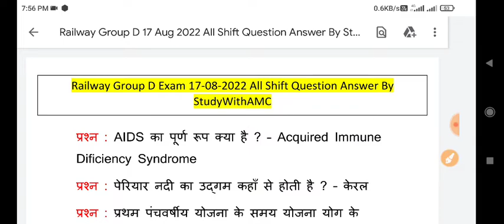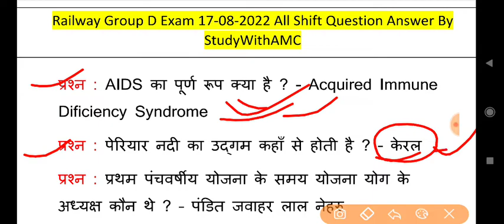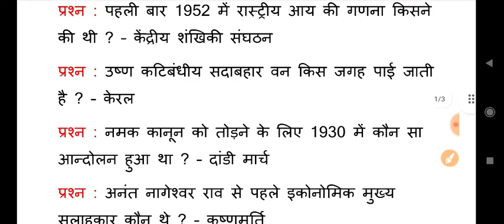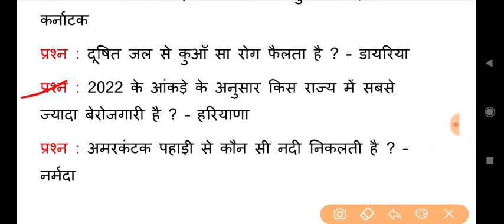RAILWAY GROUP D TODAY ASKED QUESTIONS | 17 AUGUST 2022 ALL SHIFT ASKED QUESTION PDF DOWNLOAD | NEW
RAILWAY GROUP D TODAY ASKED QUESTIONS | 17 AUGUST 2022 ALL SHIFT ASKED QUESTION PDF DOWNLOAD | NEW RRC GROUP D EXAM 17 AUGUST 2ND SHIFT FULL PAPER ANALYSIS 100% REAL

RRC GROUP D 1ST PHASE ADMIT CARD जारी,RRC GROUP D 1ST PHASE EXAM CALL LETTER DOWNLOAD RRC GROUP D EXAM ADMIT CARD AND FULL OFFICIAL INSTRUCTIONS RRC GROUP D EXAM 17 AUGUST 2ND SHIFT FULL PAPER ANALYSIS 100% REAL सबसे ज्यादा PAPER ने रुलाया